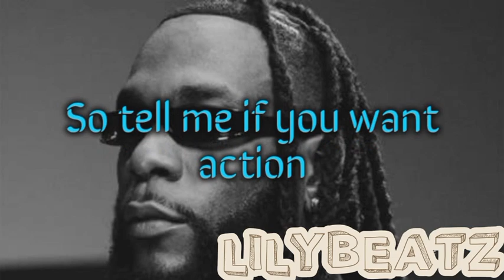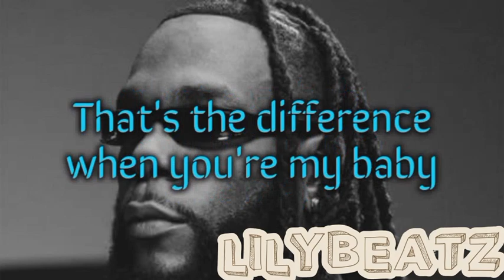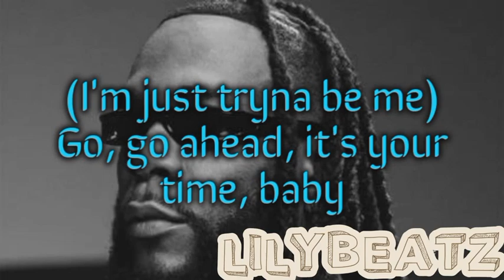Burna Boy - Sittin On Top Of The World(lyrics)